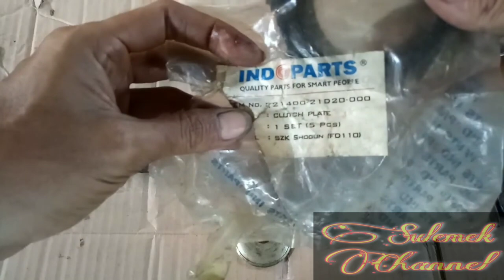Cara Bongkar Kampas Kopling Shogun 110R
Divideo kali ini saya akan memberikan tips cara melepas bagian kampas kopling pada motor Shogun 110R dan Satria 120S..
Simak videonya sampai habis ya..Terimakasih..